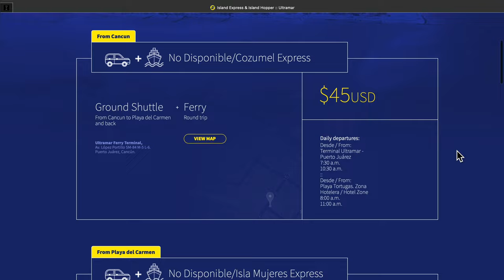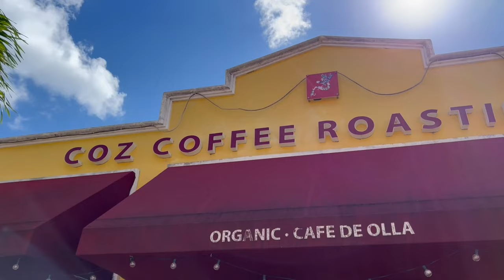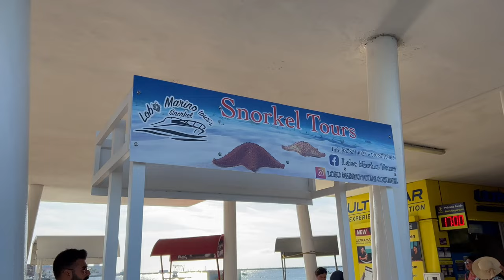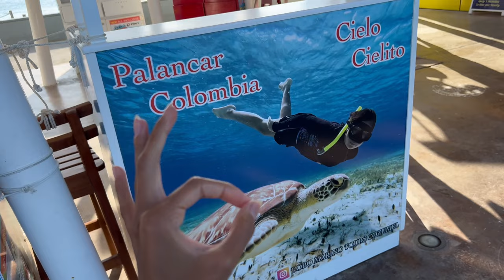My cheapest snorkeling tour for only $___ 🤿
Watch till the end to find out the price of one of the most fear-facing experiences in my life! (I have fear of deep and open waters)

It will also greatly help my channel to grow 💕🙏🏽